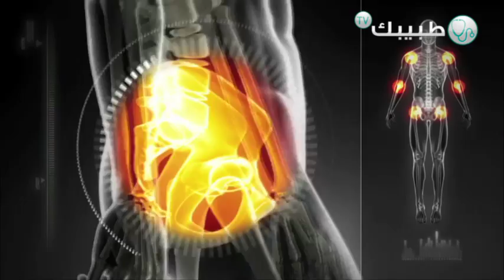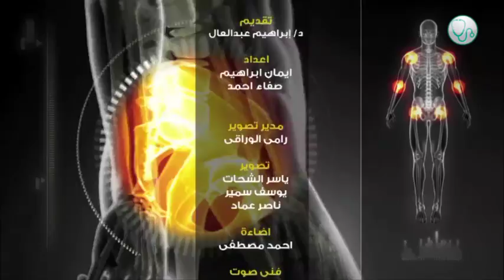مشاكل صمامات المخ وكيفية علاجها مع الدكتور